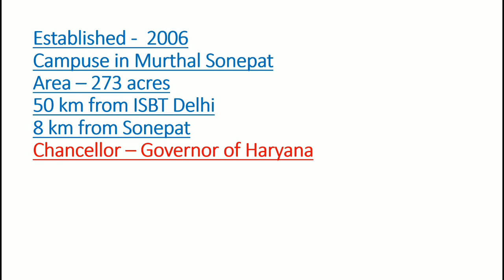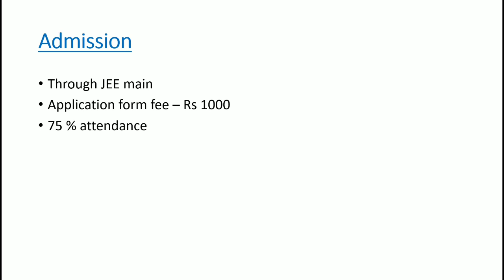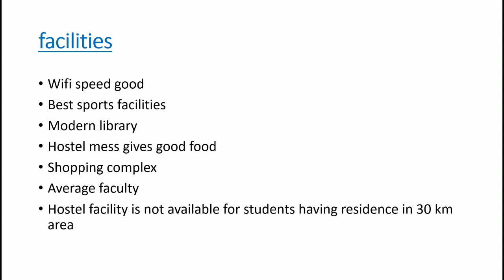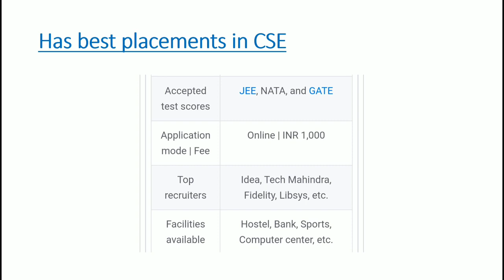DCRUST Murthal Full review ||Admission||Placement|| Best after NIT Kurukshetra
Follow our Instagram page to get latest educational updates and news

Our playlists links are given below, Visit to get information about different topics

Individual videos link is down